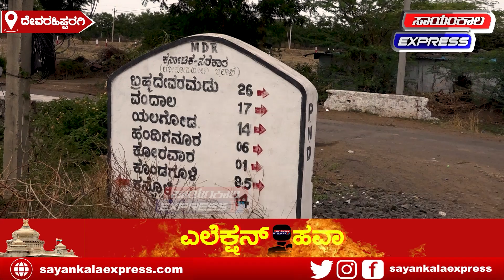Election Hawa Jalwad ದೇವರಹಿಪ್ಪರಗಿ ಜಾಲವಾದನಲ್ಲಿ ಮತದಾರ ಯಾರಪರ...?